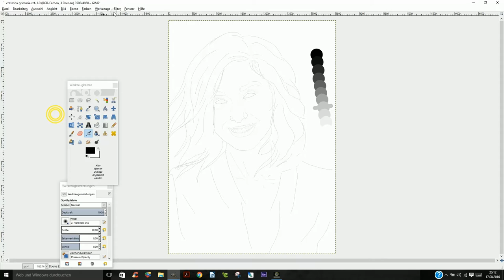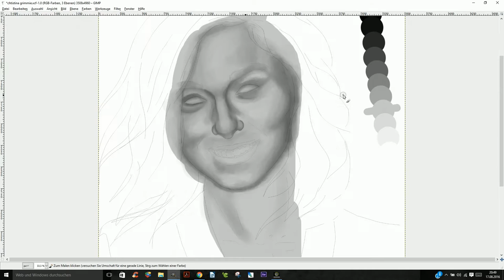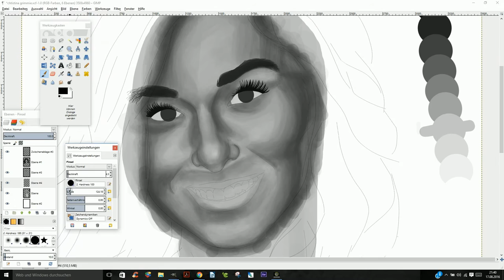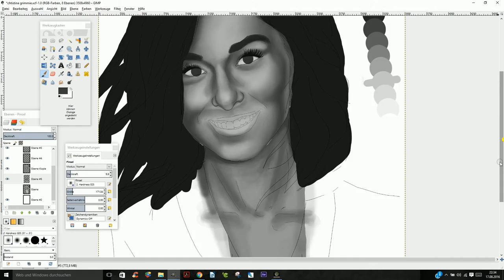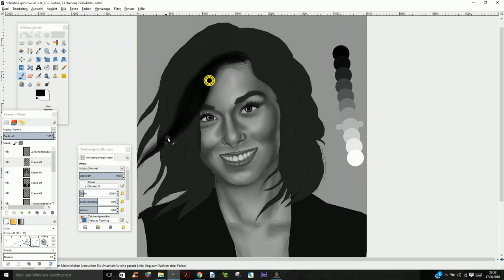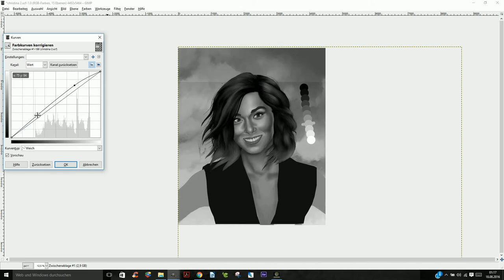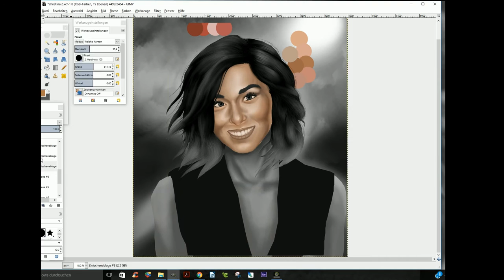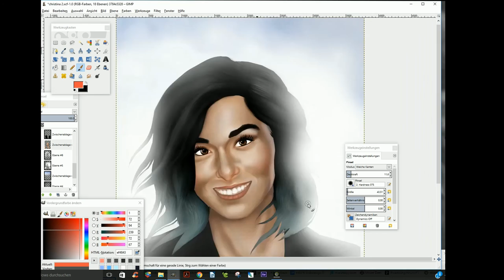Christina Grimmie - Speedpainting Tribute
"I bet heaven is loving you, I bet you make Jesus smile" Tyler Ward ( A Song For Christina Grimmie)

You only realise that someone is gone when you cannot reach out to them any more. No more messages, no more posts on their instagram or facebook profiles or in Christinas case no more songs...
but still her lullaby carries on. It makes this whole process of understanding and realizing that she won't smile at you and sing her songs again a bit less painfull because you almost feel her faith... and at the same time looking at her shimmering Eyes takes your breath away. I only had this feeling once when a classmate, just 21 years old died suddenly in a car accident. Yes, you yourself mourn about the loss, but even more you mourn about their loss. All that Christina was robbed of... a life, a future.

Christina was shot and killed June 10th at the age of 22 during a meet and greet.
This is my way to pay her respekt.

My favorite Christina Grimmie song:
Christina Grimmie - "Who says"

The songs in this video are not owned by me
1. Christina Grimmie "With Love"
2. Christina Grimmie "Save and Sound" (Cover)
3. Max - Christina's song ("This song will be on iTunes, Spotify, etc soon. All proceeds from this song will go to Christina's family fund and charity")